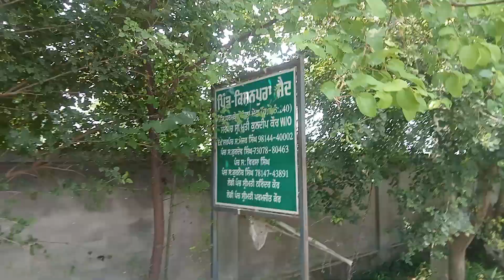ਪਿੰਡ ਕਿਸ਼ਨਪੁਰਾ ਸਾਇਦ ਸ਼ਾਦੀ ਵਾਲਾ। ਸੁੱਖਾ ਟੀਵੀ ਕੋਟ